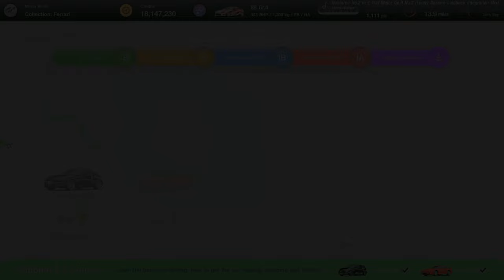How to GOLD the National B Licences | Gran Tursimo 7 | (After 1.50 Patch)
National B Licences for Gran Tursimo 7. This is the easiest set of licences on the game and should be very simple for you complete if you have played GT7 before.

Timestamps -
0:00 - Intro
0:30  - B1: Starting & Stopping 1
0:58 - B2: Starting & Stopping 1
1:25 - B3: Cornering Basics 1
1:49 - B4: Cornering Basics 2
2:14 - B5: Cornering Basics 3
2:40 - B6: Cornering Basics 4
3:05 - B7: Cornering Basics 5
3:33 - B8: Cornering Basics 6
4:01 - B9: Cornering Basics 7
4:32 - B10: Driving Basics